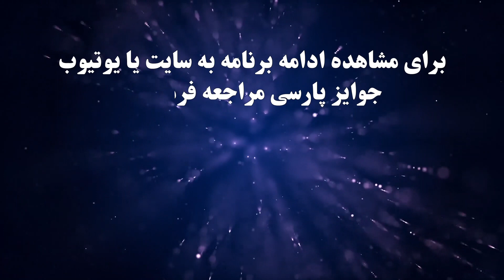مروری بر مصاحبه با رومینا هوشمند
Romina Houshmand Interview - Highlight

میهمان: رومینا هوشمند
مجری: سارا پرهام
موضوع: رقصنده، شاعر
Guest: Romina Houshmand
Host: Sara Parham
Subject: Dancer, Poet

آهنگساز:
حامد سلطانی
Composer:
Hamed Soltani